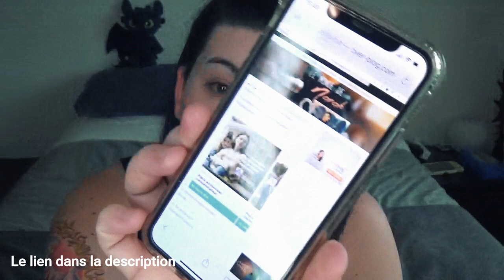JE REPONDS A 100 QUESTIONS 😱 - Lety Makey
Coucou tout le monde !!! Avant de reprendre les makeup sur le thème d'halloween je me suis dit que ce serait sympa de faire une petite FAQ pour que vous me connaissiez un peu mieux 💖

JE NE LIRAIS PAS LES MAILS PERSO!!! Mais laissez moi des messages privés sur youtube et je serais très heureuse de vous lire 💙